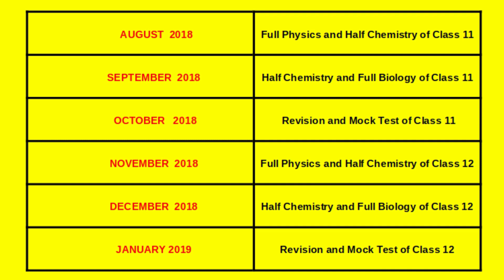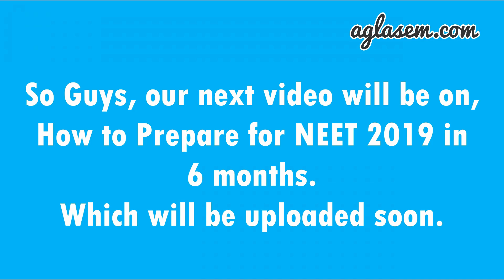NEET 2019Study Timetable To Become A Topper, Score At Least 650+ in NEET 2019 | Aglasem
More than 10 lakh students appear for NEET every year for nearly 1 lakh seats in different medical and dental colleges across the country. That says a lot about the kind of competition that medical aspirants have to go through as they start their NEET preparation.

Next video schedule will be on "NEET 2019 Preparation strategy" and will be uploaded on sunday.